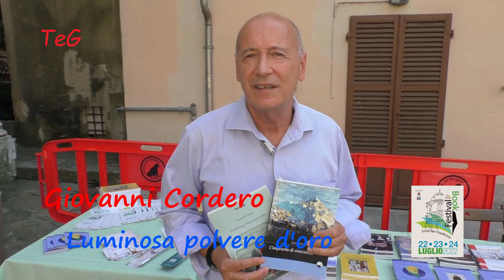Giovanni Cordero - Luminosa polvere d'oro - San Gaudenzio Book Festival 2022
Al "San Gaudenzio Book Festival" Giovanni Cordero già docente Università “La Sapienza” di Roma – Università di Torino e critico d’arte, ha presentato: “Luminosa polvere d’oro”, biografia romanzata del pittore Pietro Augusto Cassina. Nel caos delle emozioni che dipingono la sua vita, il protagonista ci accompagna all’interno del riformatorio Beccaria e del manicomio di Collegno. Nel contesto sono raccontati i luoghi di clausura, i rituali assurdi, l’obbedienza cieca e la bieca disciplina.
Con il contributo di Ivrea Città capitale del libro 2022 e del Comune di Ivrea, nella pregevole chiesa tardo barocca di San Gaudenzio a Ivrea, il festival letterario: “San Gaudenzio Book Festival”. L’organizzazione dell’evento a cura dell’Associazione Luci di Ivrea con il coinvolgimento del territorio: Lj Croass del Borghet, il Gruppo storico medievale del Canavese lj Ruset di Ivrea, la Edizioni Pedrini, la Libreria Garda, la Cooperativa Pollicino, Radio Spazio Ivrea e “TeG TerritorioeGoverno”.